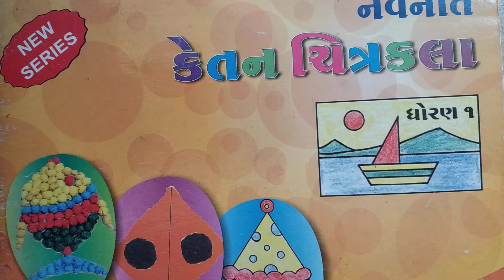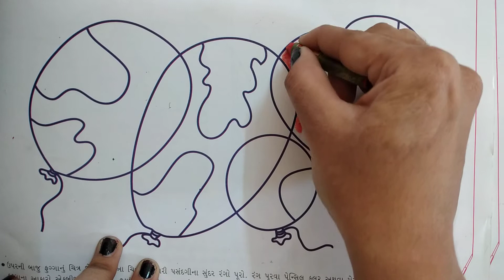GSEB | ગુજરાતી માધ્યમ | ધોરણ - ૧ | ચિત્રકામ | રંગકામ " ફુગ્ગા "